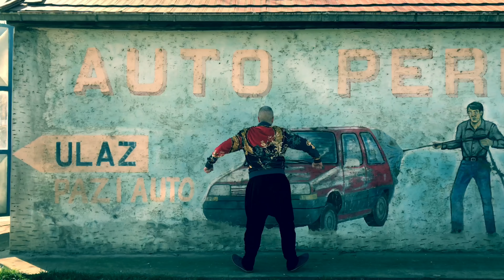Лечение коленного сустава по видео Skibidi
00:10 видео Skibidi посмотрело 700 миллионов человек. Возможно группа Little Big иронизирует над походкой людей.  Little Big - художники. Они моментально схватывают двигательные макросы и способны транслировать их. Но канал Мастер Го не может остаться в стороне, так как такой походкой скоро будут ходить миллионы людей по всему миру. Поэтому мы решили участвовать в  Skibidi challenge. Привет, Skibidi 🙏
Если вы в зоне рубля и кнопка "спонсировать" вам не видна, то отправьте 499 рублей по ссылке